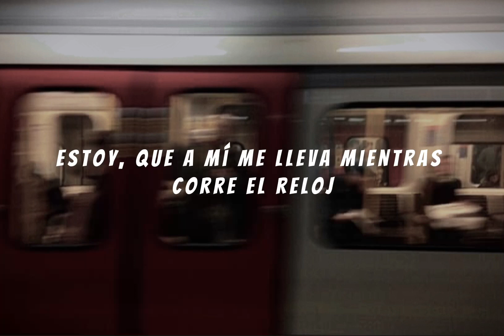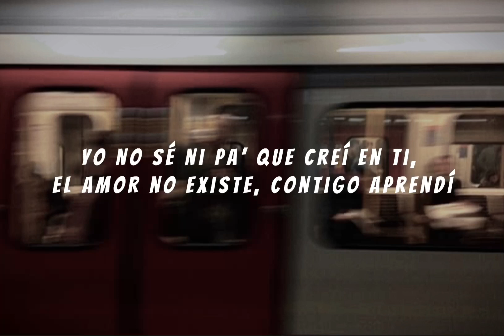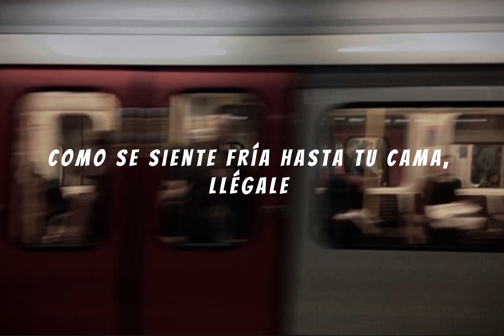Colagne - Junior H x Ovi (Letra / Lyrics)